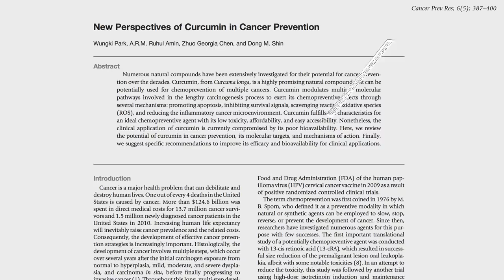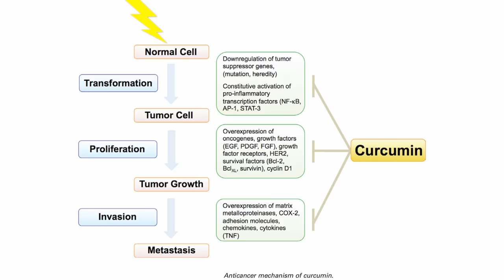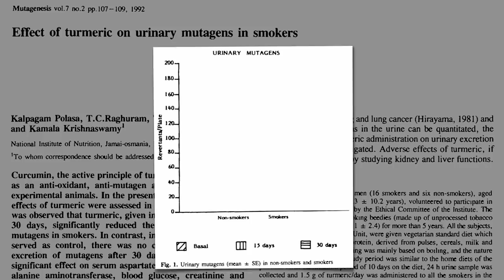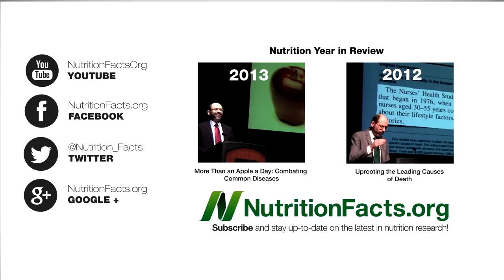Carcinogen Blocking Effects of Turmeric Curcumin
Less than a teaspoon a day of turmeric appears to significantly lower the DNA mutating ability of cancer-causing substances.

This is second of a three-part video series on turmeric curcumin and its relationship to cancer. To find out more, check out the prequel Back to Our Roots: Curry and Cancer and the last video in the series Turmeric Curcumin Reprogramming Cancer Cell Death

Smokers are common research subjects for carcinogen studies. For example, see what happens to carcinogen levels when those eating processed meat start eating vegetarian in my video Heterocyclic Amines in Eggs, Cheese, and Creatine?

Other foods that may protect DNA include kiwifruit (Kiwifruit and DNA Repair, cruciferous vegetables (DNA Protection from Broccoli, leafy vegetables (Eating Green to Prevent Cancer, garlic (Cancer, Interrupted: Garlic & Flavonoids, green tea (Cancer, Interrupted: Green Tea, (but which is better? Antimutagenic Activity of Green Versus White Tea, and plants in general (Repairing DNA Damage,

More information on cancer prevention, treatment, and reversal can be found in my two latest annual presentations Uprooting the Leading Causes of Death and More Than an Apple a Day: Combating Common Diseases

Have a question for Dr. Greger about this video? and he'll try to answer it!

Image Credit: Barnes24 via Wikimedia Commons; and Saxluvr via clker.com.